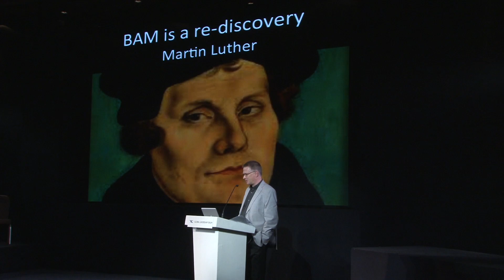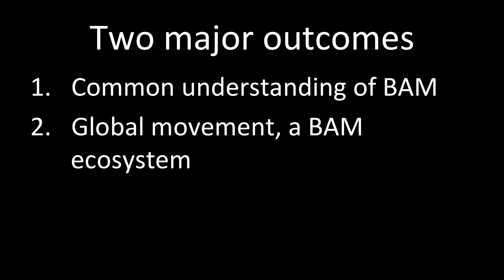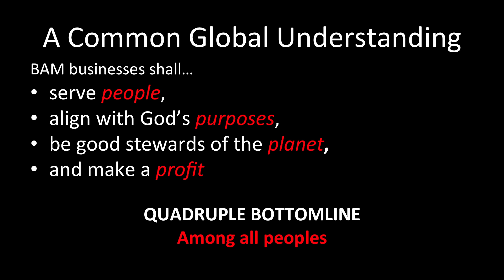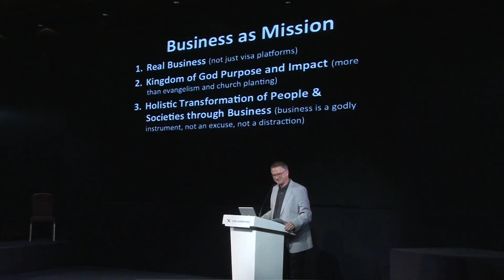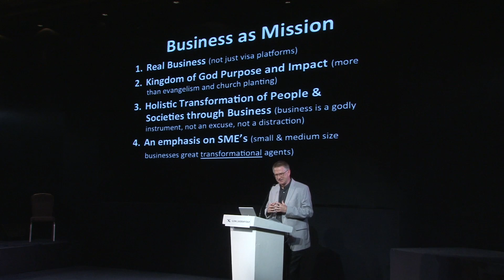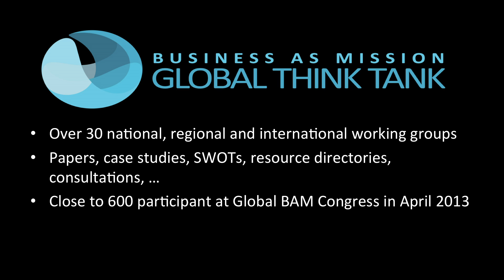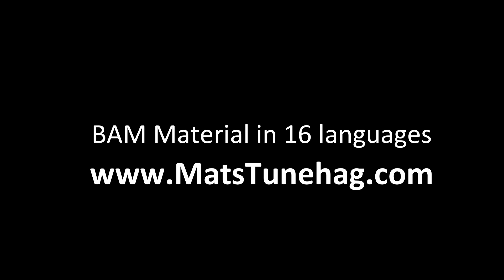Mats Tunehag - Business as Mission - Lausanne Global Leadership Forum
Business is not a cover-up for missions, but a God-glorifying instrument for the holistic transformation of societies. Business as mission is also a key strategy in serving the unreached, the poor, the unemployed, and victims of trafficking.

This presentation was given at the Lausanne Global Leadership Forum in Bangalore, India, from 17-21 June 2013.